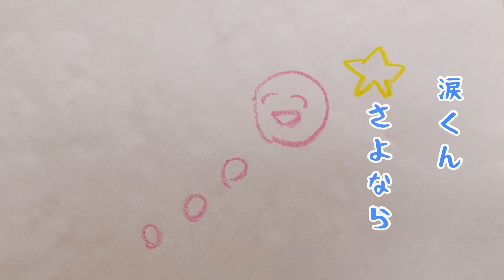坂本九 涙くんさよなら カバー 歌詞付き ギター 昭和40年 作詞作曲 浜口庫之助 covered by竹内月照子 奏でる絵巻61